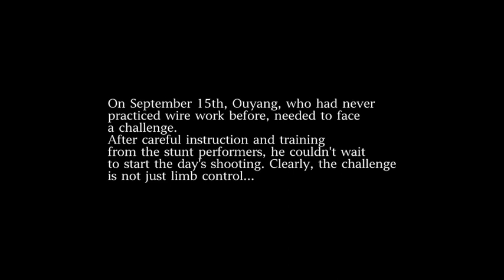Ep7 TRICKS IN DREAMS Making of ABOVE THE DUST 梦里的鬼把戏 电影沃土制作花絮第七集 沃土的水枪和飞行都在梦里实现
Wo Tu‘s Dream - Huge water pistol and air travel